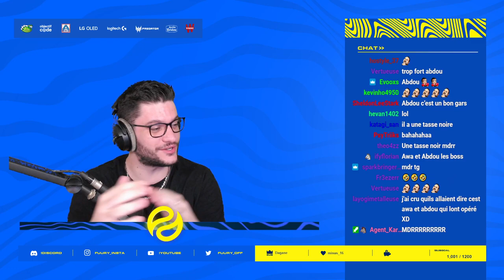SON FILS EST DEVENU RACISTE ! (Mais c'est quoi ce bordel mdrr)